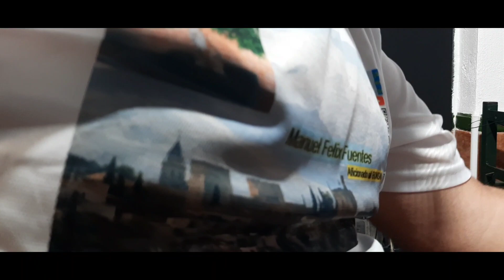@ oooootra vez ficus y el que cuece y amasa de todo le pasa🤣🤣...no os riais demasiado🤣🤣👍👍